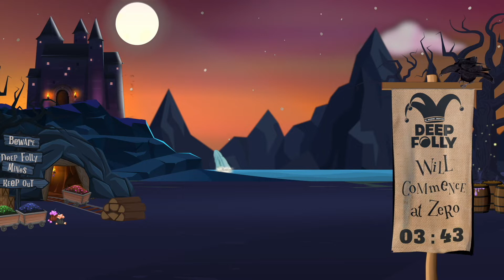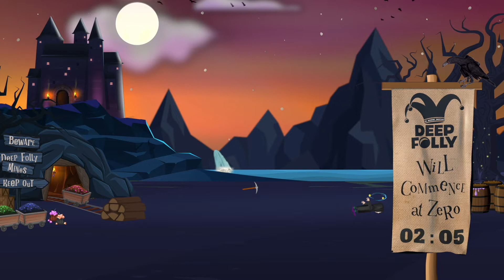Deep Folly tackle the Sea of Thieves. This time with a CREW!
Our regular Tuesday nonsense on the Sea of Thieves.